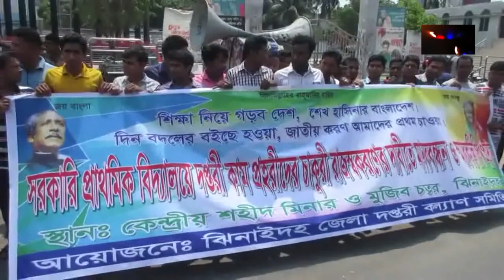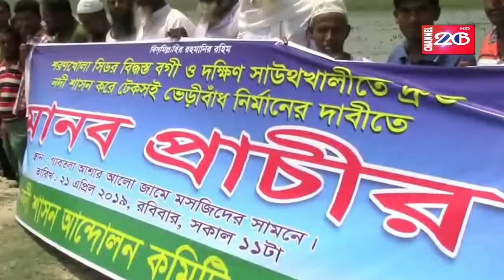তথ্যপ্রযুক্তি খাতের তরুণ উদ্যোক্তা || সজীব ওয়াজেদ জয় || channel 26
Channel26 রাতের সংবাদ 22-04-19